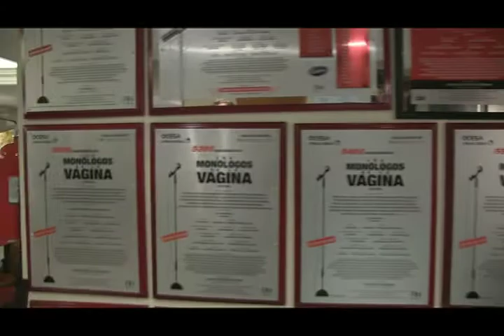Canciones Desde Una Cama Sin Tender: los invitados le hablan a Mauricio Martínez antes del estreno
Algunos de los amigos famosos de Mauricio Martínez, invitados al estreno de Canciones Desde Una Cama Sin Tender, le dan sus mejores deseos en este importante día.

Canciones desde una cama sin tender se presenta  en el Teatro del  Hotel NH (en Liverpool esquina con Amberes, en la Zona Rosa)  y se presentará los sábados a las 19 y 21 horas y domingos a las 17:30 y 19:30 horas.